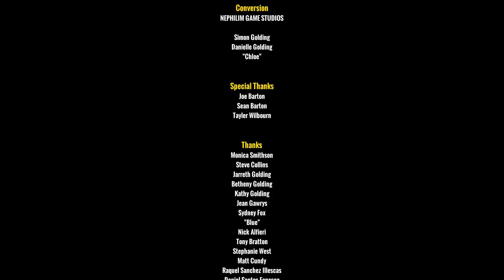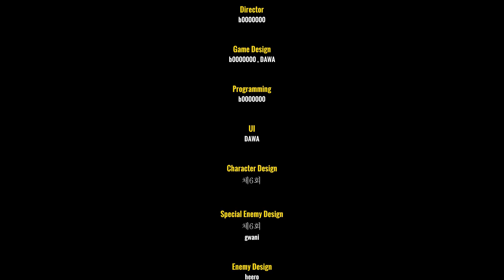Shikhondo(食魂徒) - Soul Eater GAMEPLAY part 5 - Stage 5 Final Stage - Normal SHMUPS XBOX ONE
Shikhondo(食魂徒) - Soul Eater GAMEPLAY part 5. This is the final stage of Shikhondo(食魂徒) - Soul Eater. Shikhondo(食魂徒) - Soul Eater first try on Novice mode in Normal difficulty. This video contains Stage 5 of Shikhondo(食魂徒) - Soul Eater in Novice mode. Shikhondo(食魂徒) - Soul Eater gameplay with no commentary for XBOX ONE. This is one of the best Bullet Hell shoot'em up game I've player recently. Shikhondo(食魂徒) - Soul Eater has great artwork and the Soundtrack is amazing. The gameplay is very polished as well. We will bring you all stages of Shikhondo(食魂徒) - Soul Eater, including a full walkthrouhg of Arcade Mode.

Shikhondo - Soul Eater is a Korean bullet-hell shoot ‘em up set within a beautiful and bizarre world of Asian mythology.
Armies of demons known as yokai have escaped from Limbo. They are spreading like a plague across the land, sowing fear and stealing souls. You must destroy the pestilent invaders and free the captured souls from eternal torment.

We plan on bringing even more and better content, and also give daily prizes to our subscribers.

SOCIAL MEDIA---